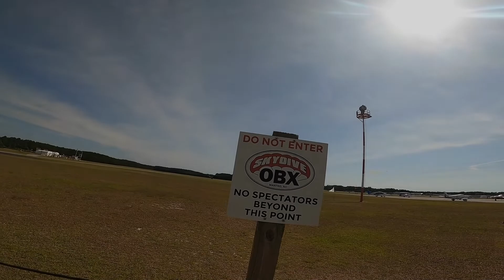Billy J. at Skydive OBX